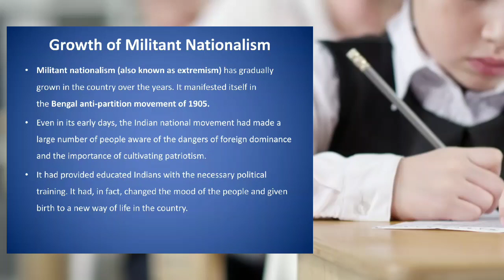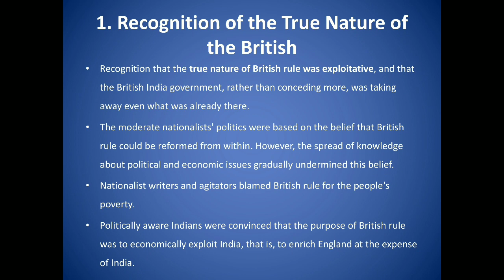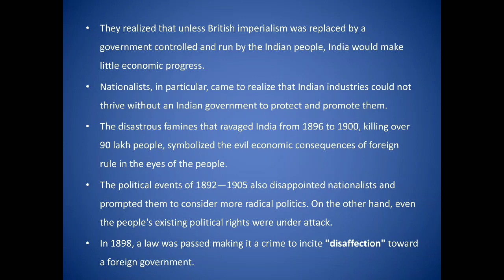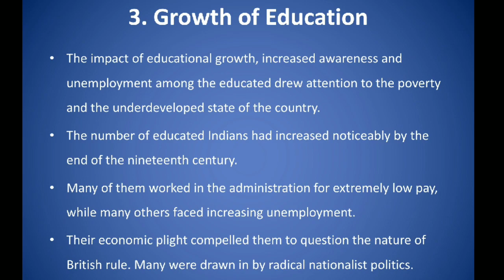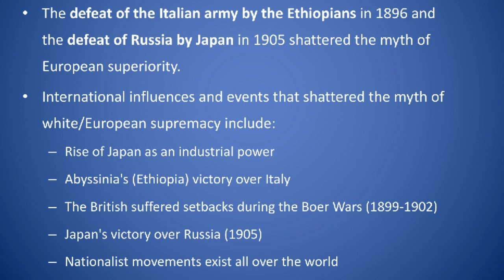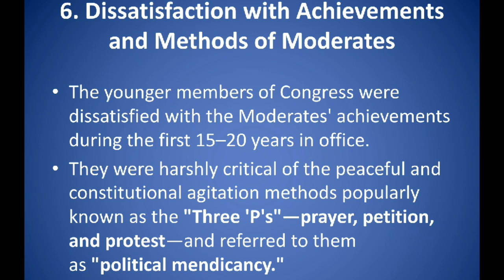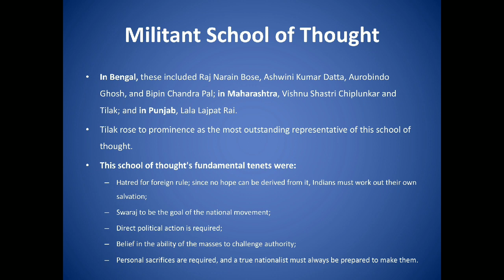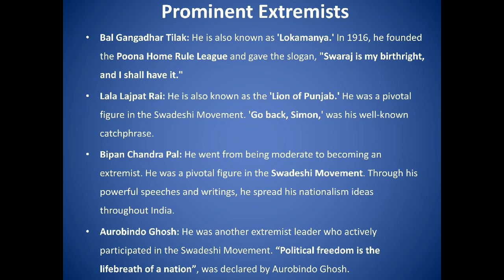Growth of Militant Nationalism/Extremist vs Moderates? / History for all Exams